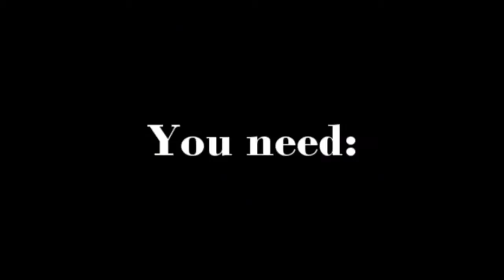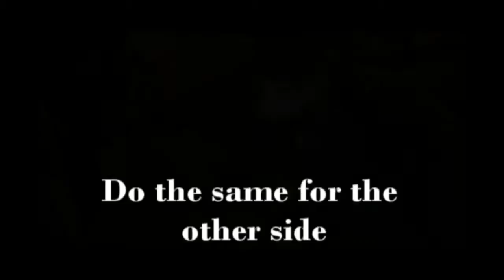D.I.Y. Trousers to Backpack Tutorial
It's very cheap to turn your old trousers into a Backpack. You will use things that you have at home and don't need them anymore, a sewing machine and some time to spare!